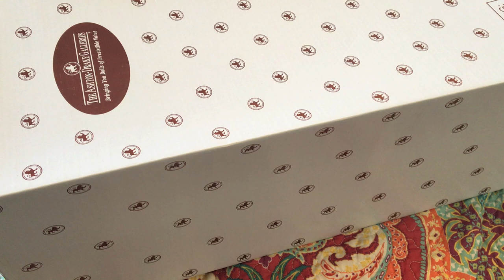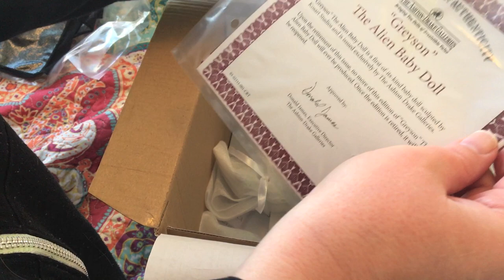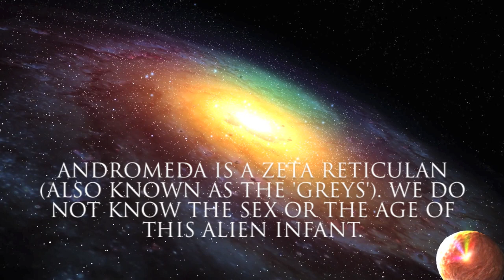The mothership has landed! | ALIEN SCULPTURAL ART Ashton Drake 'Greyson' Alien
THIS CHANNEL IS FOR ADULT COLLECTORS. I create and showcase one of a kind works of art, made by and FOR adult collectors. Most of my art and videos are HORROR themed and NONE of my content is created with anything but ADULTS in mind... not for the faint of heart!  This is my 'Greyson' Alien Doll from Ashton Drake. This doll is FAR better in person than in the photos - I am seriously impressed!! If you have been thinking about getting this doll but were unsure (since Ashton Drake is well known for heavily Photoshopping their images) I definitely recommend you get one! Below are some FAQ... =)

Vinyl: Head vinyl is a bit squishy, but body vinyl is harder.
Body: Arms, legs and head are all posable.
Size: This doll is 16" and can wear preemie sized clothing very well.
Photos: HD photos in natural light. As always, photos are not altered in ANY way.